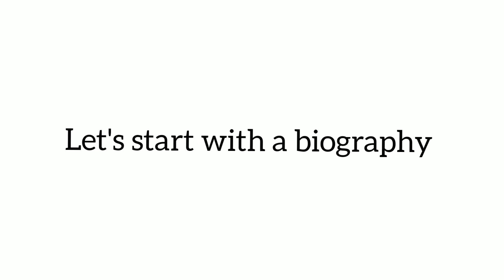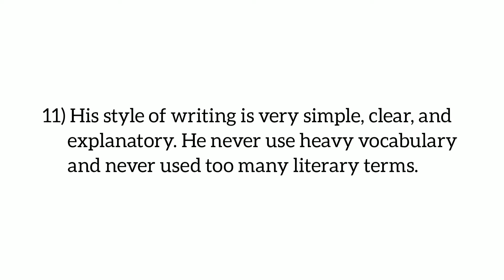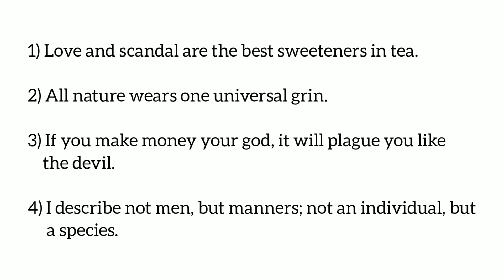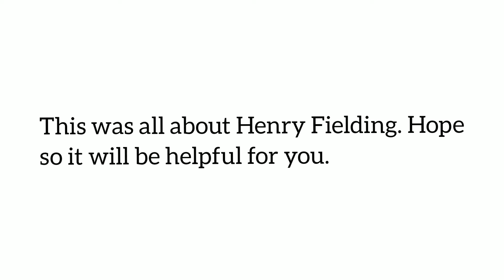Henry Fielding English Novelist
In this video I will explain Henry Fielding English Novelist. I will cover his
Biography
Style of writing
Opinions
Total works
Famous works
Themes of different novels
Influenced by etc